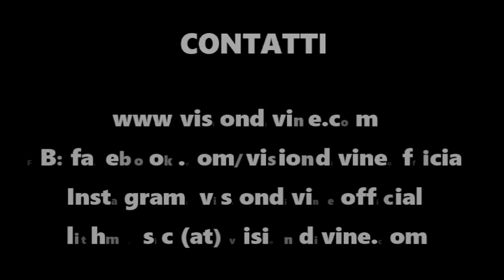Vision Divine - Video intervista a Collegno (TO) 2019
Abbiamo incontrato i Vision Divine al Padiglione14 di Collegno (TO) con la nuova voce della band!